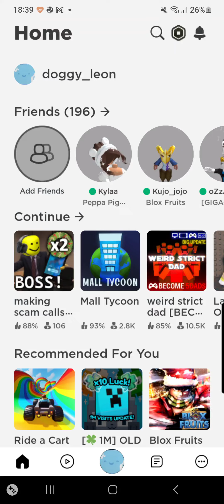OBBY ON A BIKE PT 5